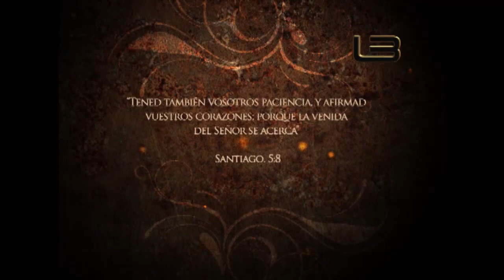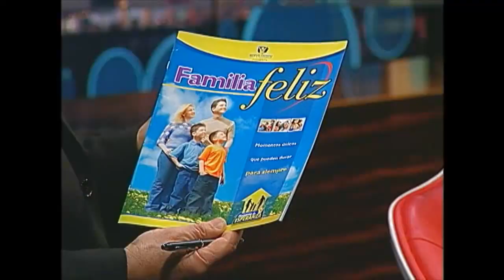Lecciones de la Biblia 11 "Preparación para la siega"